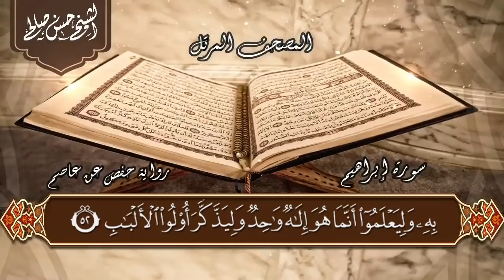تلاوه رائعه / سوره إبراهيم كامله بصوت الشيخ حسن_صالح تلاوه قرآن قرآن_كريم ❤️❤️❤️❤️❤️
تلاوه رائعه / سوره إبراهيم كامله بصوت الشيخ